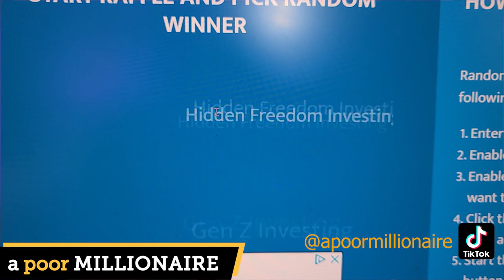How to buy a yacht with girls! How to become a millionaire and make friends and get girls!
This is a video highlighting Curtis' success story on how he became a millionaire and facilitates a fun life style with his earnings. We hope to motivate others to become millionaires and see how much fun they can have on the lake.

We will be featuring all the latest greatest and innovated toys and tech on the market.

To win comment bellow. With just a comment, a like, and being a subscriber you win $20.00 dollars if selected.

Also add for this channel:
Add me on Instagram: @apoormillionaire
Add Me on Tik Tok:  @apoormillionaire

Books to Read:

Think and Grow Rich
The Richest Man in Babylon
Rich Dad Poor Dad
How to Win Friends & Influence People